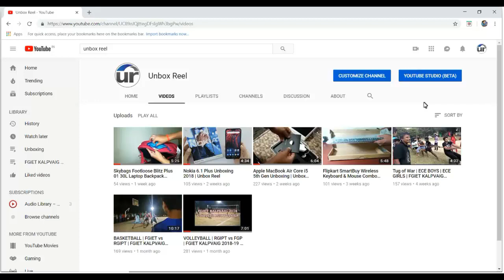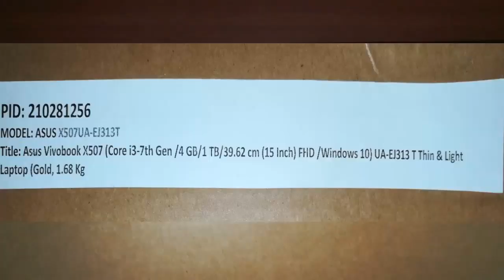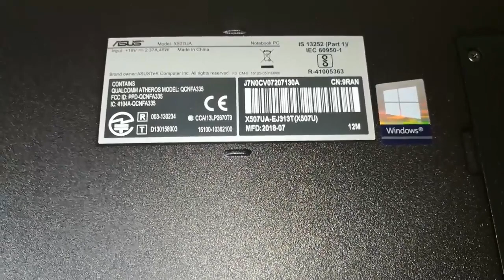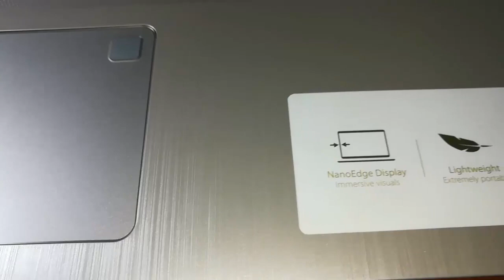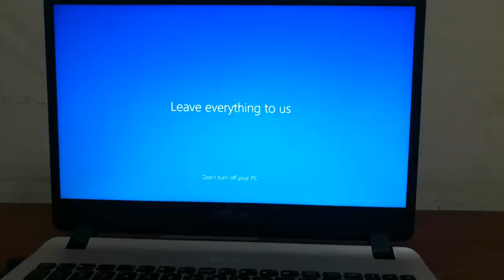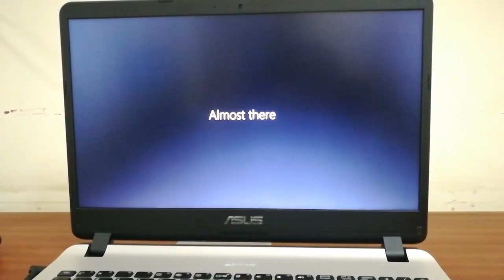Asus Vivobook X507 UNBOXING (Core i3-7th Gen/4 GB/1 TB/15.6 inch/WIN 10) UA-EJ313 GOLD | Unbox Reel